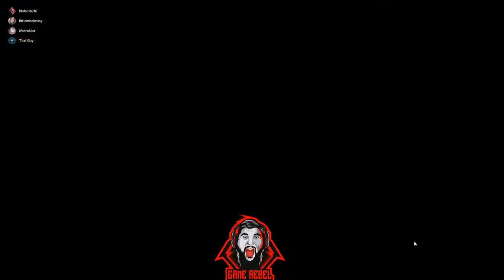You don't want me as the imposter!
VOTE RED METRO!
Tried some new settings for Halloween.
Want to watch me live? Catch me @ Twitch.tv/BLOFRESH716